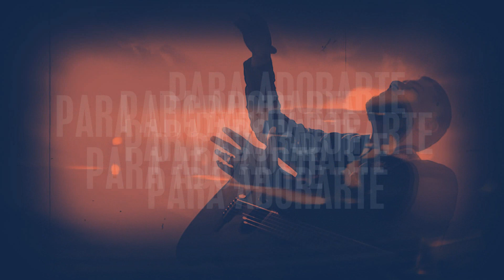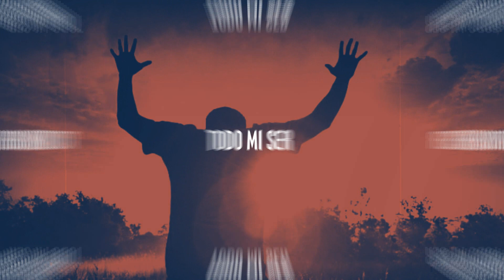Aqui Estoy Lyric Video *NEW*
Written by Sonny Islas